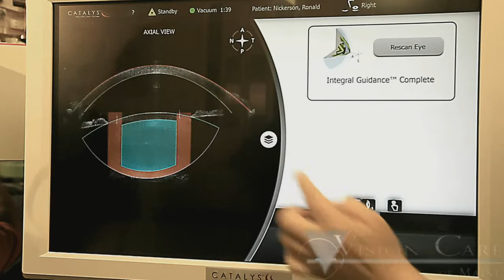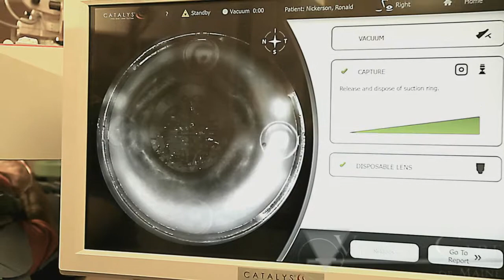Vision Care of Maine Catalys Refractive Cataract Laser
No Longer is cataract surgery one size fits all. At Vision Care of Maine you will experience an custom approach to your cataract surgery including the
revolutionary CATALYS LASER SYSTEM.

With this system and a selection of
specialized custom lenses, we now
can offer our Cataract patients the
same vision without the reliance
on glasses as our LASIK patients
have enjoyed for years.

Vision Care of Maine Comprehensive Eye Care LASIK and Cataract Surgery Institute.  Bangor Maine 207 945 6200 No Longer is cataract surgery one size fits all. At Vision Care of Maine you will experience a custom approach to your cataract surgery including the